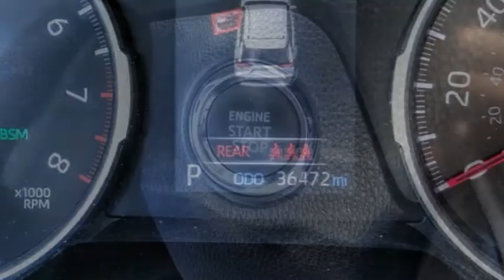2019 Toyota RAV4 HEMET BEAUMONT MENIFEE PERRIS LAKE ELSINORE MURRIETA 223661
2019 Toyota RAV4 XLE FWD

GOSCH FORD HEMET PROUDLY SERVING HEMET, BEAUMONT, MENIFEE, PERRIS, LAKE ELSINORE, MURRIETA, AND SURROUNDING SOUTHERN CALIFORNIA LOCATIONS. THIS SILVER 2019 Toyota RAV4 IS EQUIPPED WITH A Engine: 2.5L DOHC 4-Cylinder w/Dual VVT-i, AUTOMATIC TRANSMISSION, AND RECEIVES AN ESTIMATED 26 City/35 Hwy MPG. GOSCH FORD HEMET 150 CARRIAGE CIRCLE HEMET CA 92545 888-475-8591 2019 Toyota RAV4 XLE FWD CARFAX One-Owner. Clean CARFAX. Silver Sky Metallic 2019 Toyota RAV4 XLE FWD 8-Speed Automatic 2.5L 4-Cylinder DOHC Dual VVT-i 17 x 7.0J Alloy Wheels, Automatic temperature control, Exterior Parking Camera Rear, Front dual zone A/C, Power moonroof, Steering wheel mounted audio controls, Telescoping steering wheel, Tilt steering wheel. Please Call GOScH Ford for more information. Recent Arrival! 26/35 City/Highway MPG Awards: * 2019 KBB.com 10 Favorite New-for-2019 Cars * 2019 KBB.com 10 Best SUVs Under $30,000 * 2019 KBB.com Brand Image Awards * 2019 KBB.com Best Resale Value Awards Welcome to Gosch Ford! Located in Hemet, CA, Gosch Ford is proud to be one of the premier dealerships in the area. From the moment you walk into our showroom, you'll know our commitment to Customer Service is second to none. We strive to make your experience with Gosch Ford a good one ?? for the life of your vehicle. Whether you need to Purchase, Finance, or Service a New or Pre-Owned Ford, you ??ve come to the right place. Stock #: 8-223661 | VIN: JTMW1RFV7KD509139 | 2019 Toyota RAV4 XLE FWD POWER WINDOWS ALLOY WHEELS AIR CONDITIONING Gosch Ford Hemet